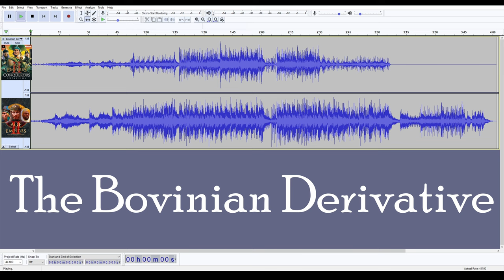Kevin McMullan & Todd Masten - The Bovinian Derivative (Stereo Mashup) | L = McMullan & R = Masten